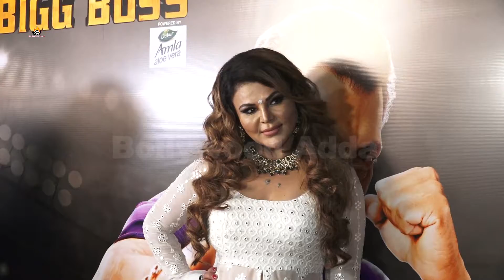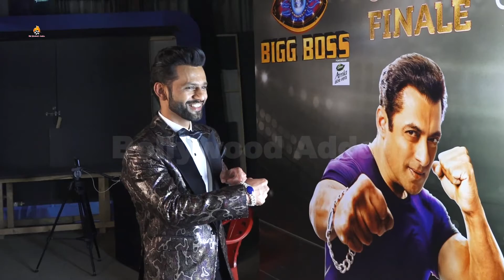Big Boss14 Finale Rubina Dilaik,Rakhi Sawant & Rahul Vaidya Visuals From Big Boss 14 House